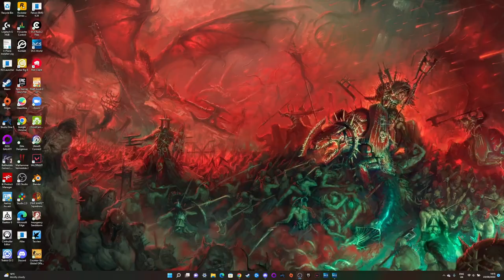Splash 1 hornet... in an A10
i feel bad for noobs in this game